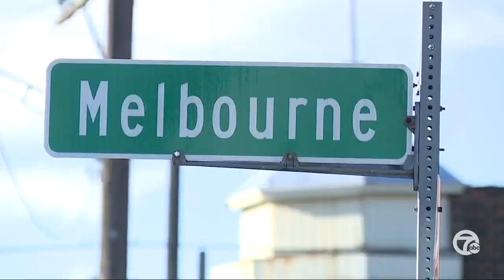Police looking for gunman after two injured in shooting outside of church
Detroit Police need your help looking for a shooter wearing all black, with a white striped sweatshirt. The search comes after two people were shot outside Nazarene Baptist church on Melbourne and Oakland Street in Detroit.